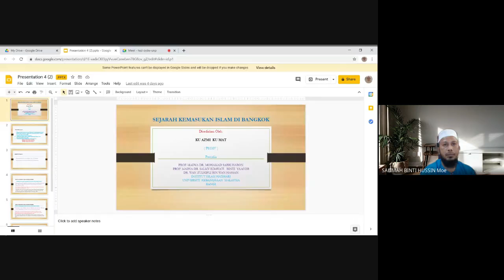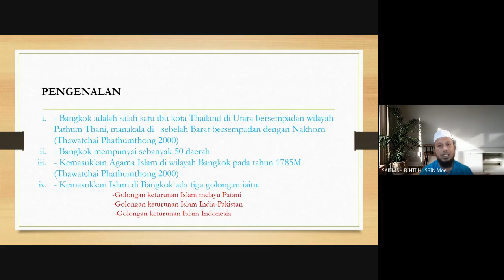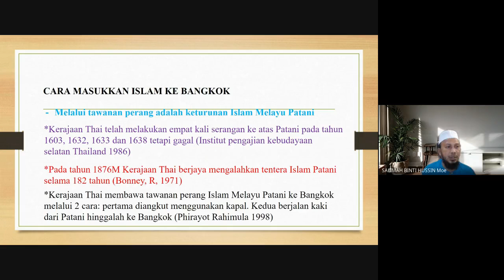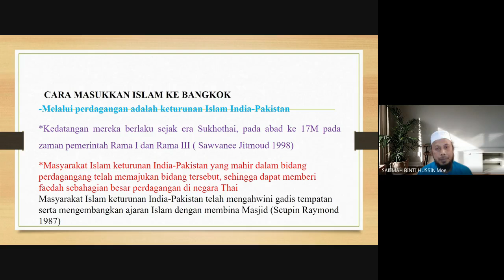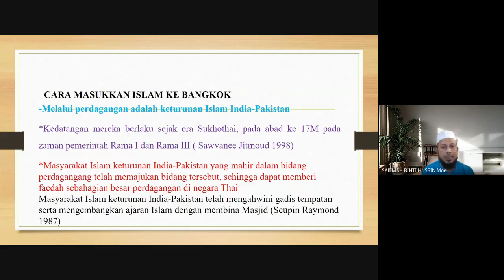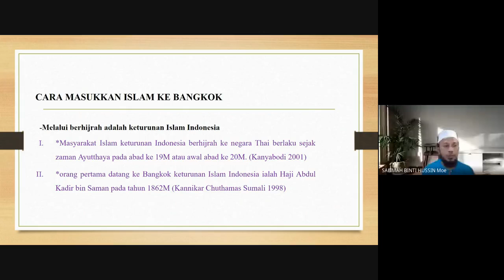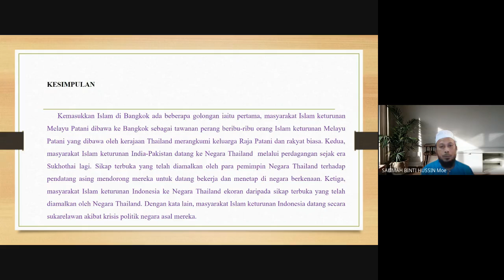Sejarah Kemasukan Islam Di Bangkok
Presenter: Ku Azmi Bin Ku Mat
Institution: Institut Islam Hadhari, UKM
Title: Sejarah Kemasukan Islam  Di Bangkok